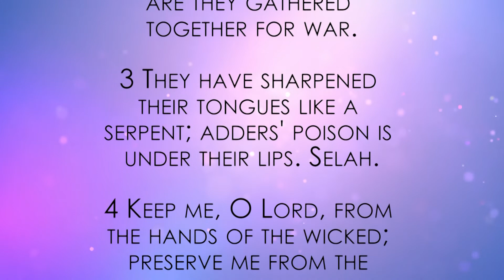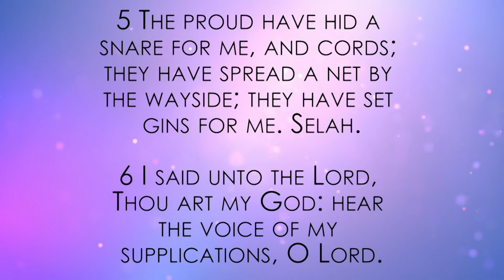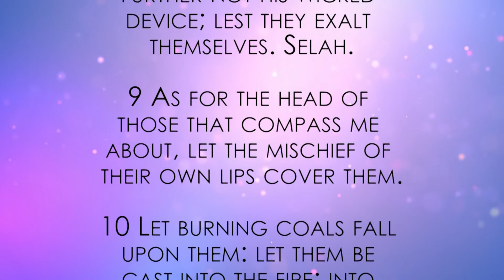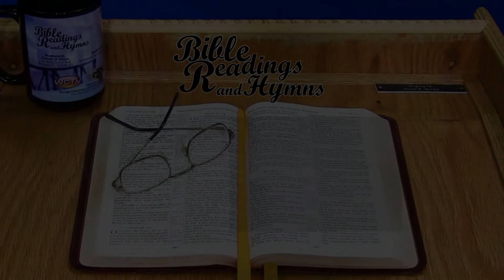Bible Reading and Hymns: Psalm Chapter 140